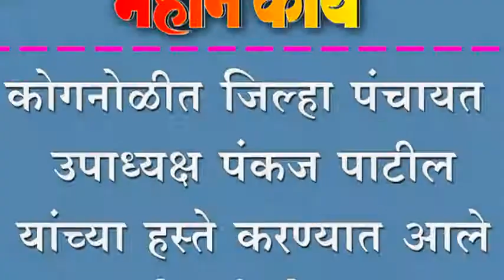कोगनोळीत जिल्हा पंचायत उपाध्यक्ष पंकज पाटील यांच्या हस्ते करण्यात आले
कोगनोळीत जिल्हा पंचायत उपाध्यक्ष पंकज पाटील यांच्या हस्ते करण्यात आले गॅसकिटचे वितरण.